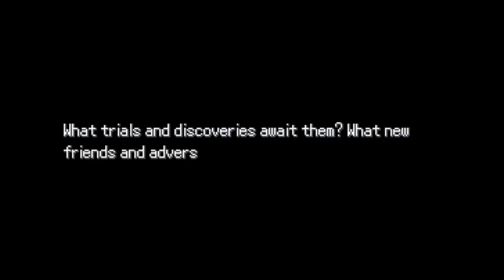Pokemon Flux: Episode One | Part 1 - A New Beginning!!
Pokemon Flux is a fangame that was created by the same developer as the infamous Pokemon fangame, Pokemon Uranium.

➡️Sub Goal:🔥1500🔥
➡️Leave a LIKE👍 if you enjoyed it!